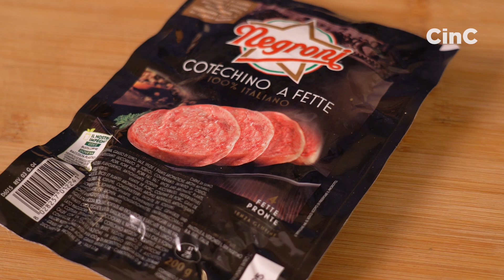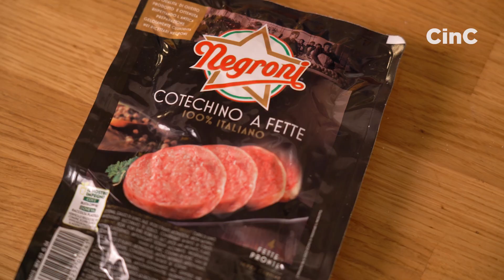Bottoni di cotechino con fonduta di taleggio e salsa al prezzemolo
La ricetta di Lello Panello di Chef in Camicia è perfetta per un pranzo invernale coi fiocchi!

Ingredienti
Per la pasta:
- 200 g di farina 00
- 2 uova
- 1 cucchiaio di olio
- Sale q.b.

Per il ripieno:
- 1 confezione di Cotechino a fette Negroni
- Pepe q.b.

Per la salsa al prezzemolo
- 50 g di  prezzemolo
- 2 cubetti di ghiaccio
- 50 ml di olio
- Sale q.b.

Per la fonduta di taleggio:
- 200 ml di panna
- 200 g di taleggio

Preparazione
Disponete la farina a fontana sul piano di lavoro quindi rompete al centro le uova e aggiungete un cucchiaio di olio e un pizzico di sale.

Sbattete le uova con una forchetta e iniziate ad inglobare la farina poco alla volta quindi passate ad impastare con le mani fino ad ottenere un panetto liscio e omogeneo.

Coprite con pellicola e lasciate riposare per 30 minuti.

Nel frattempo preparate la salsa al prezzemolo unendo in un bicchiere dai bordi alti il prezzemolo, il ghiaccio, il sale e l’olio.

Frullate fino ad ottenere una salsa molto liscia e omogenea. Eventualmente regolate la consistenza aggiungendo dell’olio. Tenete da parte.

In un pentolino scaldate la panna e, quando inizierà a sobbollire, aggiungete il taleggio e mescolate fino a completo scioglimento. Tenete da parte.

Sbollentate il cotechino a fette secondo le istruzioni riportate sulla confezione quindi tritate e condite con un pizzico di pepe. Trasferite in una sac a poche.

Trascorso il tempo di riposo, stendete la pasta con un mattarello o con la sfogliatrice ad altezza di 2 mm e ricavate delle strisce larghe circa 8 cm.

Dressate il ripieno di cotechino in modo che ogni porzione disti dall’altra circa 5 cm.

Richiudete la striscia di pasta su se stessa in modo da far combaciare i due bordi schiacciate bene la pasta intorno al ripieno eventualmente aiutatevi inumidendola leggermente con dell’acqua in modo che attacchi meglio.

Con l’aiuto di un coppapasta, tagliate i bottoni e assicuratevi che tutto il bordo intorno al ripieno sia ben sigillato ripassando eventualmente tra i polpastrelli.

Cuocete i bottoni in acqua bollente salata per 6-7 minuti quindi impiattate irrorando con abbondante fonduta di taleggio e decorando con la salsa al prezzemolo.